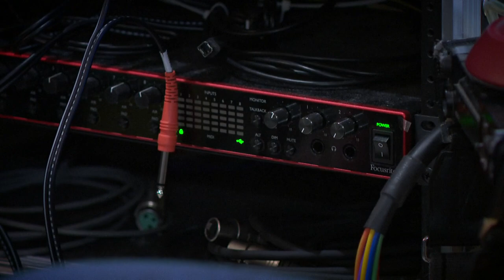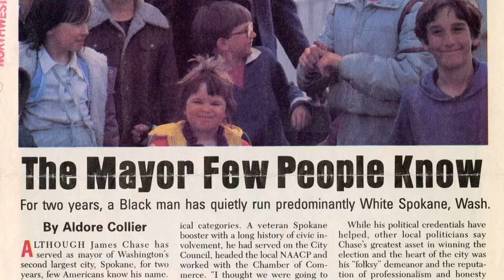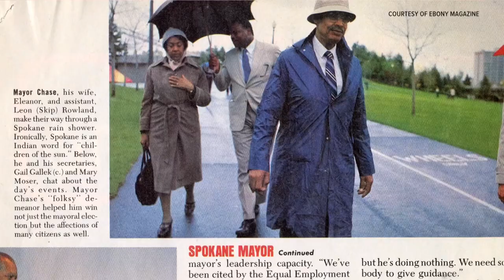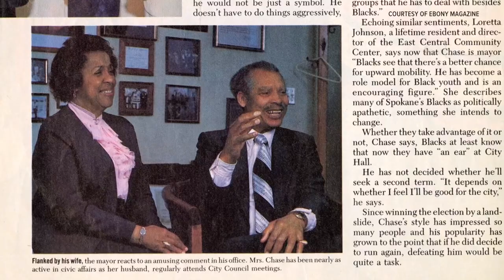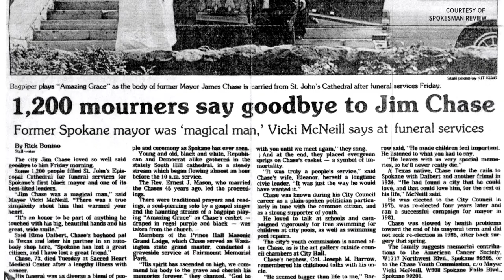Remembering Spokane's trailblazing mayor: Jim Chase's legacy shines during Black History Month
This week for Black History Month, KREM 2 goes back in time to 1981, the year Spokane’s first and only Black mayor was elected.

This is the story of Spokane's first and only Black mayor. James Everett Chase, also known as Jim Chase.

Mayor James Everett Chase was born in 1914. He arrived in Spokane from Texas in 1934. He came to Spokane in a boxcar, started as a shoe shiner, and ended up in the city’s highest office.

“He never had a high school diploma. He learned because he was a ferocious reader and that's where he got his knowledge from,” said the first Black Spokane City Council President, Betsy Wilkerson.